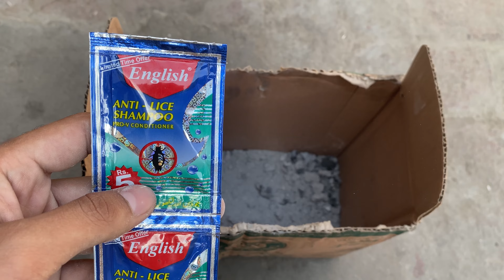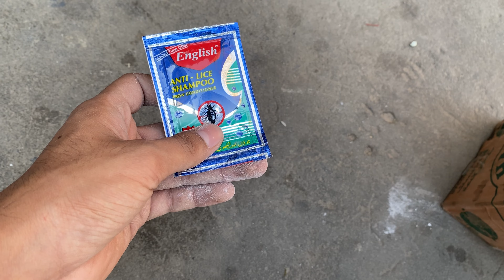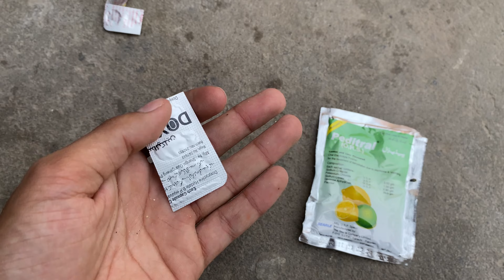Chicks Ko Kya ho Gya 😭 | Aseel Chicks Mites & Lice Treatment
* Aseel murga setup Part 1 video

* How to make brooder at home :-

My name is waleed asif . I am a pet lover . I share my dailyroutine pet care video . I make video about pets care also .

Chicksfoodcareinsummer
Chickskithandikhurak
Chozokailaj
Bestfoodforchicks
Chickstreatment
Chickslicetreatment

                        / Follow Me /

Waleedasif_13

Waleedasif.com

Online pet market